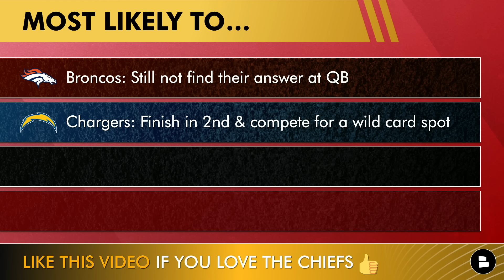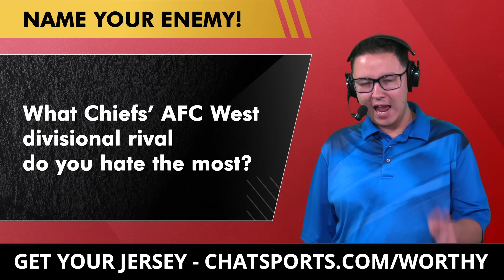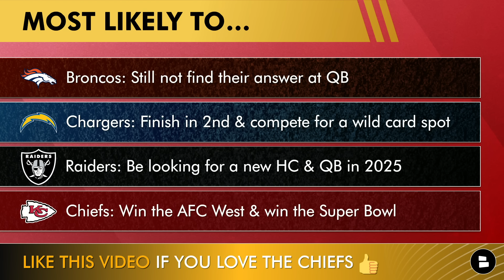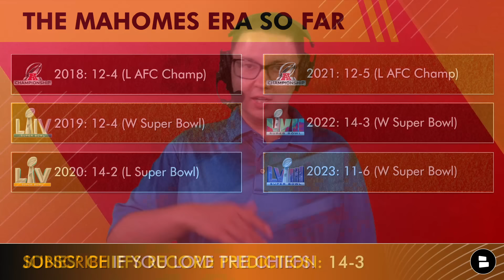AFC West Predictions & Superlatives Before 2024 Season: The Kansas City Chiefs Are Most Likely To…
Chiefs Report is coming at you with a preview look at what is to expect from AFC West teams in the 2024 NFL Season. This Kansas City Chiefs YouTube video takes a look at last year's results and predicts the records of AFC West teams in 2024, and assigns each team a superlative. Will the Kansas City Chiefs win the AFC West this season? Kansas City Chiefs Report host Tyler Jones breaks it all down in this video.

Want the Chiefs to win the AFC West? LIKE the video!

2024 Record Predictions:
- Kansas City Chiefs: 14-3
- Denver Broncos: 3-14
- Los Angeles Chargers: 9-8
- Las Vegas Raiders: 6-11

Reigning Division Champs:
- AFC East: Bills
- AFC North: Ravens
- AFC South: Texans
- AFC West: Chiefs
- NFC East: Cowboys
- NFC North: Lions
- NFC South: Buccaneers
- NFC West: 49ers

Team Superlatives:
Kansas City Chiefs: Win the AFC West & win the Super Bowl
Denver Broncos: Still not find their answer at QB
Los Angeles Chargers: Finish in 2nd & compete for a wild card spot
Las Vegas Raiders: Be looking for a new HC & QB in 2025

Chat Sports is your source for all Chiefs news - find more articles and content

Get loud in the comments section just like you would at Arrowhead:
- Kansas City Chiefs News: Worst QB in the AFC West? Type ‘BO’ for Bo Nix, ‘AOC’ for Aidan O’Connell
- Kansas City Chiefs Rumors: What Chiefs’ AFC West divisional rival do you hate the most?
- Predict the Kansas City Chiefs’ final record for 2024!

Returning Chiefs starters on offense:
SS Justin Reid
DE Charles Omenihu
CB Trent McDuffie
DE George Karlaftis
DE Felix Anudike-Uzomah
LB Nick Bolton
FS Bryan Cook
CB Joshua Williams

- Chiefs Rumors: Sign David Bakhtiari As Left Tackle? Tom Brady SOUNDS OFF On Chiefs 3-Peat Chances